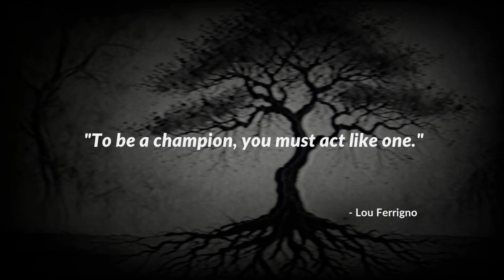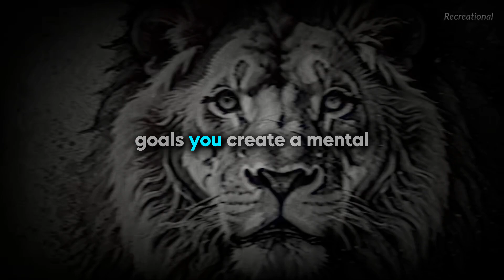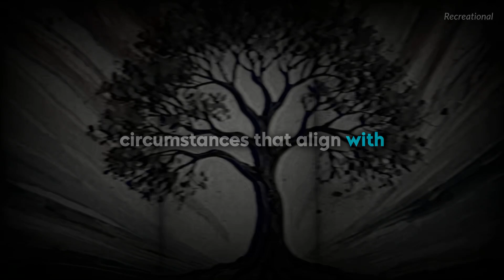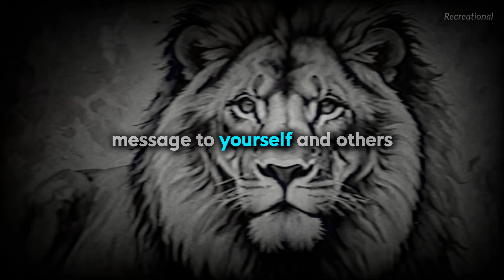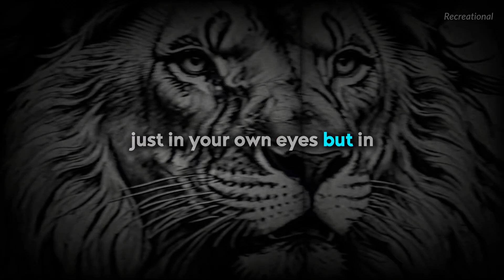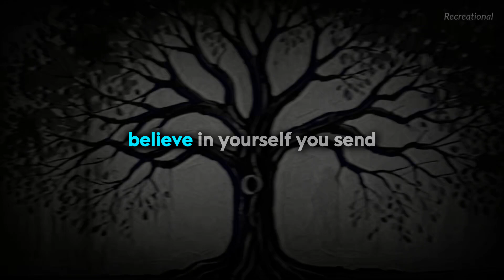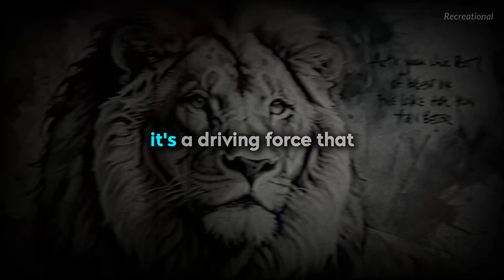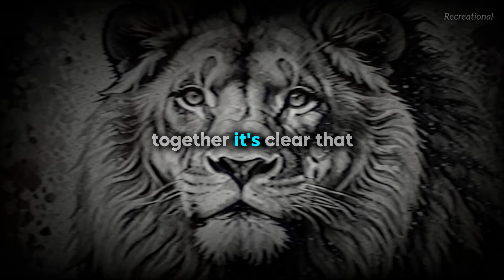Embody Excellence: Believe No One Can Surpass You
Are you ready to unlock your full potential and achieve the success you’ve always dreamed of? 🚀 In today’s motivational video, we dive deep into the transformative power of self-belief, confidence, and imagination. 🌟 Learn how to cultivate confidence from within and project it outwardly, visualize success in vivid detail, and act as the best version of yourself every single day. 🌠

🌟 **Discover the Power of Inner Beliefs**:
- See how your inner beliefs shape your external reality.
- Understand the importance of acting confidently to attract opportunities and positive relationships.

💡 **Harness Your Imagination**:
- Learn how to bridge the gap between your current state and desired success.
- Visualize yourself achieving your dreams and align your thoughts, emotions, and actions with this new reality.

🔥 **Belief in Yourself is Key**:
- Embrace the mindset of your successful future self.
- Make decisions from the perspective of already having achieved your goals.

💪 **Faith and Persistence**:
- Take proactive steps toward your goals despite challenges and uncertainties.
- Develop resilience by viewing obstacles as temporary hurdles.

🧠 **Master Your Inner Dialogue**:
- Challenge negative self-talk and reinforce positive outcomes through creative visualization.

By adopting these principles, you can create a life filled with fulfillment, joy, and purpose. 🌈 Don't miss out on this life-changing content! 💖